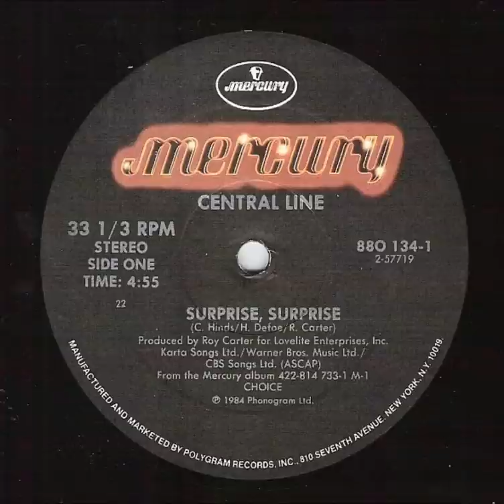Central Line - Surprise Surprise (HQ - 1983)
La meilleure qualité audio sur Youtube. ;)